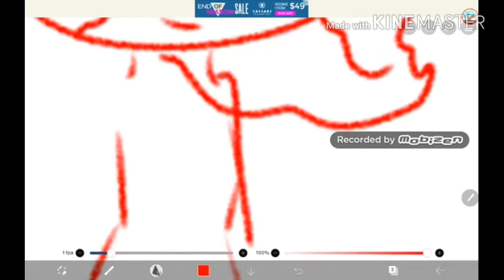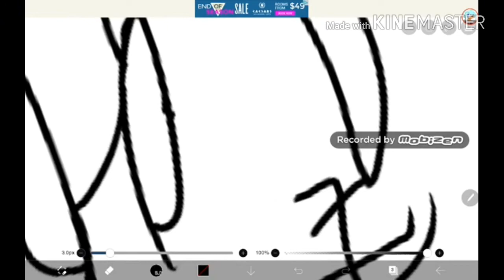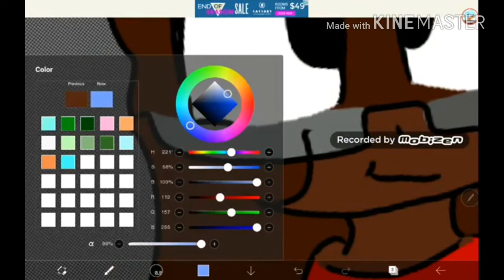For Breezy Animations (Speedpaint)